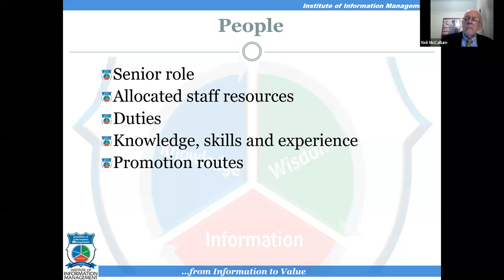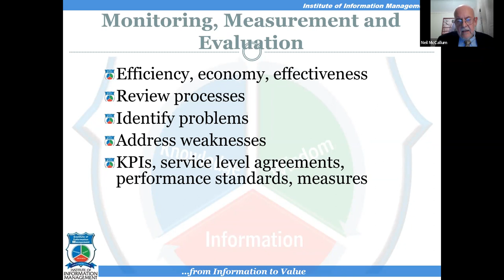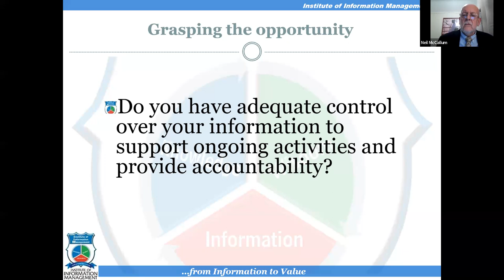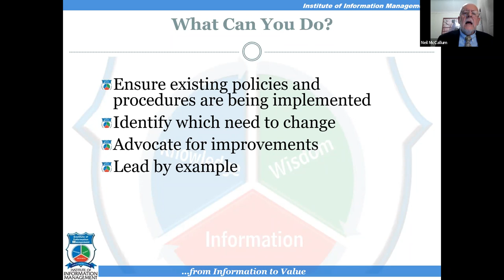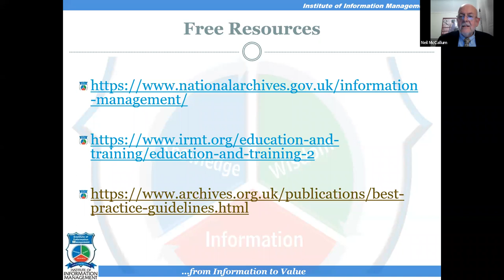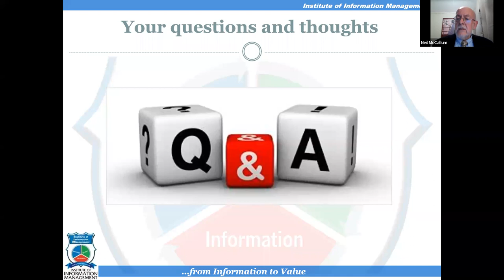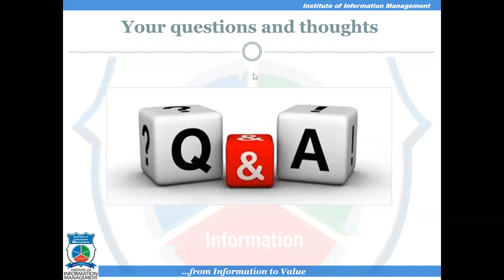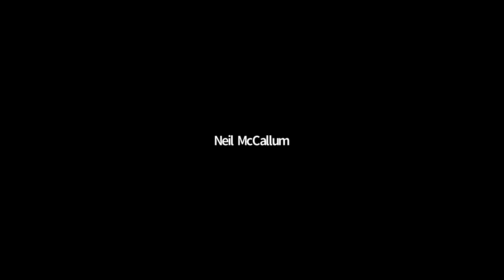In Pursuit of Information-Enriched Decision Making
Institute of Information Management (IIM) Monthly Webinar - Dec 15, 2021